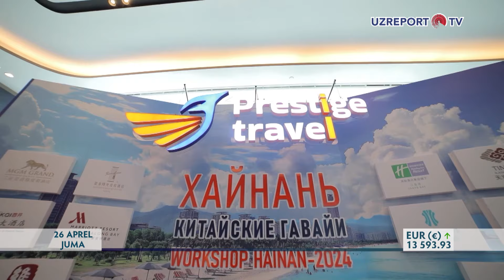2023-yilda O‘zbekistonga Xitoy Xalq Respublikasidan 45 mingga yaqin turist kelgan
Xitoy Xalq Respublikasining turizm sektori vakillari ishtirokida biznes-forum bo‘lib o‘tdi. Mazkur forum O‘zbekistonning sayyohlik salohiyatini Xitoyda targ‘ib qilish va O‘zbekiston-Xitoy turizm sanoati vakillari o‘rtasidagi ishbilarmonlik aloqalarini mustahkamlashga bag‘ishlandi